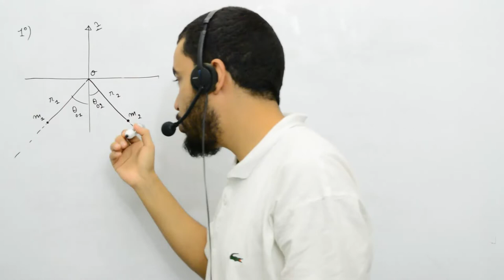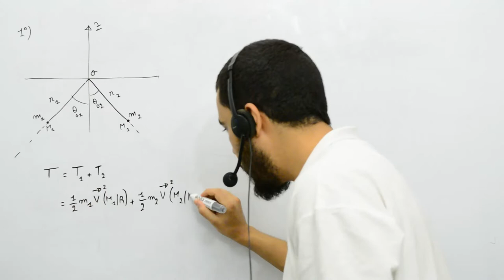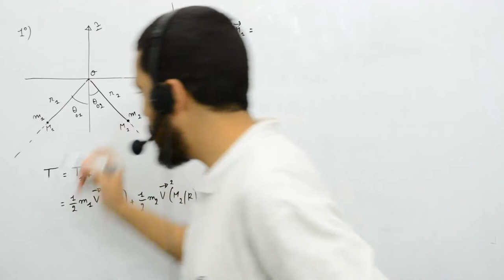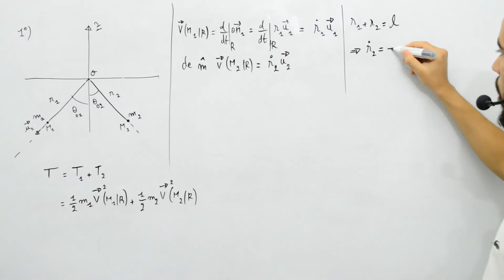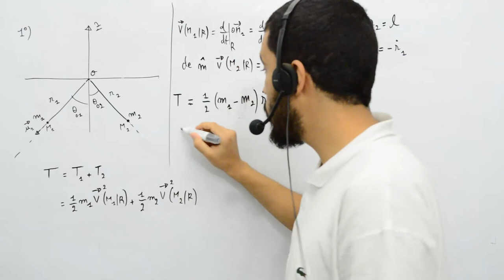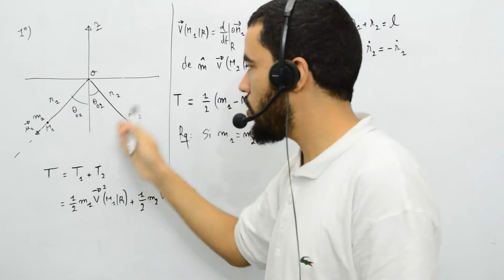Mécanique analytique, exercice 2, 2